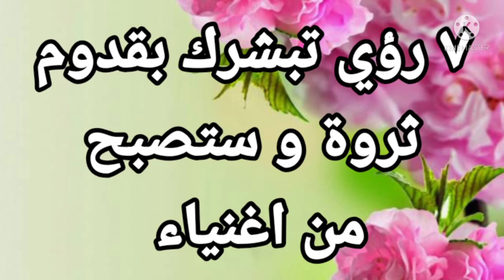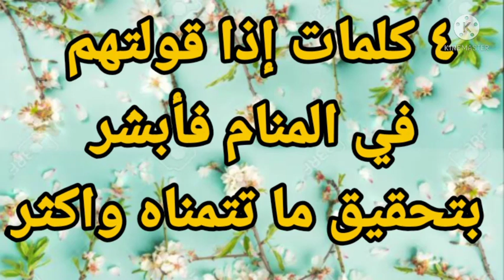٧ رؤي تبشرك بقدوم ثروة وانك ستصبح من اغنياء وحصولك على عمل إذا ما رايتهم|تفسير الاحلام فاطمة الزهراء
يتناول الفيديو شرح لاهم التفسيرات متعلقة برؤية اهم ٧ رؤي تبشرك بقدوم ثروة وحصولك على عمل جديد إذا رايتهم في المنام